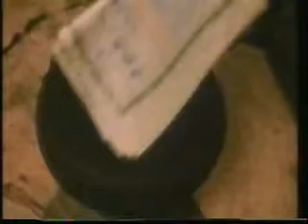107 ghost tan ha